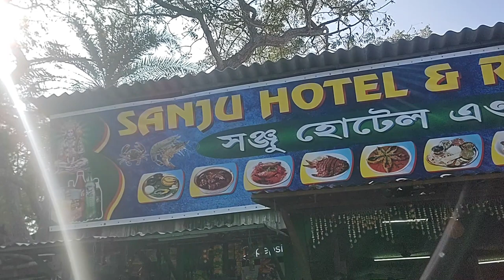বিচিত্রপুর দীঘা 2023 | Bichitrapur Tour | Bichitrapur Mangrove Sanctuary | Bichitrapur Nature Camp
বিচিত্রপুর দীঘা | Bichitrapur Tour | Bichitrapur Mangrove Sanctuary | Bichitrapur Nature Camp |Digha
দীঘা থেকে ওড়িষ্যার বিচিত্রপুর ভ্রমণ | Bichitrapur Mangrove Sanctuary | Digha Tour |Digha Bichitrapur
দীঘা থেকে ওড়িষ্যার বিচিত্রাপুর ভ্রমণ 2023 | Bichitrapur Mangrove Sanctuary odisha | Digha Tour 2023 |Bichitrapur digha

Bichitrapur Mangrove Sanctuary | Digha Tour | বিচিত্রপুর | Digha Bichitrapur | Bichitrapur Tour

Boating timing : 8am to 5pm
Fare : ₹1600 for a 8seater boat
₹1200 for 6seater boat.
Monday Closed

👉 Bichitrapur tour from digha a new tourist spot near digha
how to reach bichitrapur mangrove forest from digha : take a reserve auto or toto for bichitrapur, fare 800-1000. distance 14-15 kms, time taken 30-40 minutes
👉 Ticket price for speed boat : share boating 200 per person and reserve boat 6 seater 1200 & 8 seater 1600,total time duration 1-1:30 hours

Bichitrapur Mangrove, a unique gift of nature is situated close to the mouth of river Subarnarekha in the State of Odisha on the east coast of India. It is spread over an area of 563.00 Ha. along the coast of Bay of Bengal and is famous for the Marine ecosystem having a unique assemblage of floral and faunal resources.

The pleasant view of Mangroves, vergin casuarina forests along the coast , the green sentinels of the neighbouring villages, salubrious silvering beach, plenty of Red Ghost Crab and Horse Shoe Crab, winged guests of winter as well as the resident birds, boating in the tidal creeks, Nature’s trail are bewildering and be watching for eco- tourists.

About this video- friends many of you visited digha but at 15 km from digha orissa border there is a beautiful island which many of you did not know the name of the island is Bichitrapur. Bichitrapur is a new offbeat place in digha. This place is famous for its beauty and boat ride. it has a beautiful mangrove forest which has many animals and birds. in this way to Bichitrapur
you can see radha krishna temple and chandaneswar temple.

Bichitrapur Mangrove Sanctuary Odisha | New place near Digha sea beach

Bichitrapur Digha|Bichitrapur mangrove santuary|Digha to Bichitrapur

Digha Tour | Digha | দীঘা | Bichitrapur Digha | Bichitrapur | বিচিত্রপুর | বিচিত্রপুর দীঘা

Bichitrapur Mangrove Sanctuary | Bichitrapur Tour from Digha | Bichitrapur Sea Beach | Odisha

Bichitrapur Mangrove/ Bichitrapur/ বিচিত্রপুর ম্যানগ্রোভ ভ্রমণ